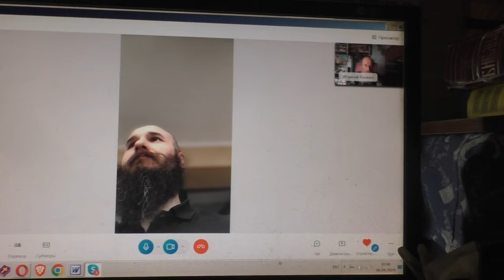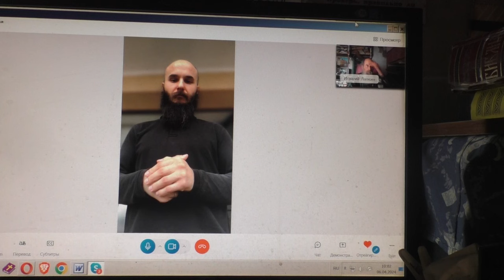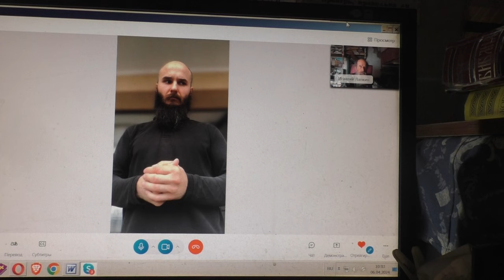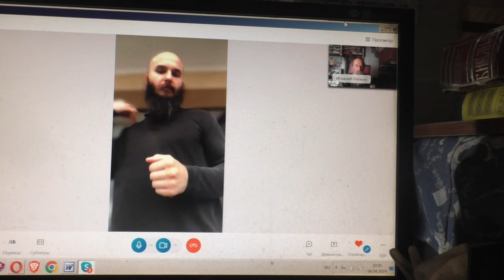Наводнение может быть и у нас. 06. 04. 2024